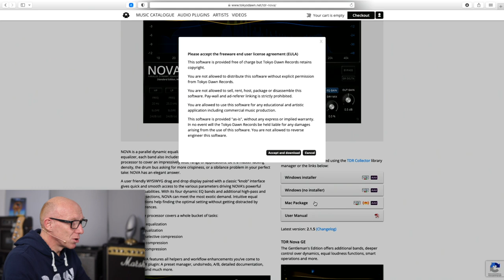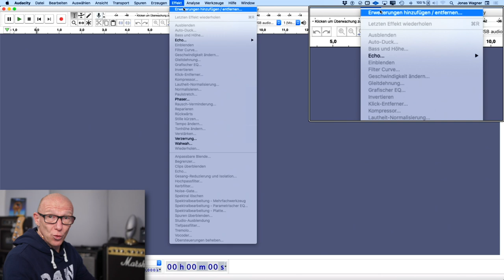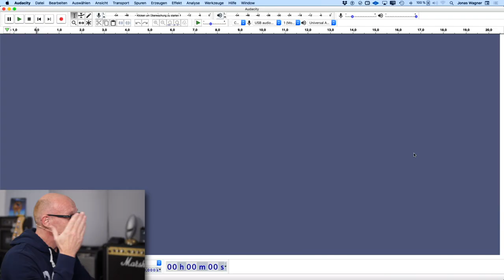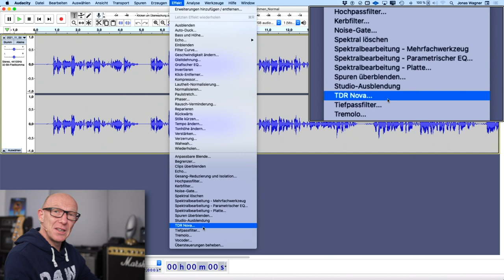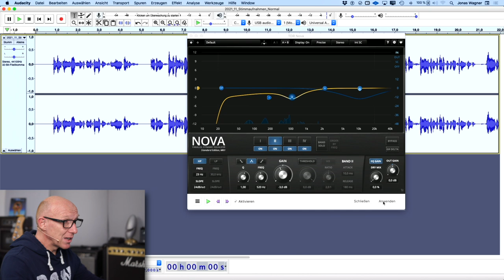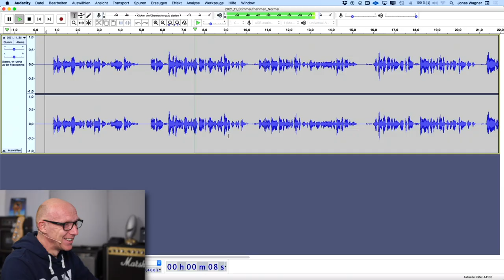Top: Stimme gratis in Audacity mit TDR NOVA bearbeiten | Tutorial | Recording-Blog AK18-21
Adventskalender 18-21: Mit dem TDR Nova und Audacity kannst Du Deine Stimme kostenlos, schnell und einfach bearbeiten und besser klingen lassen. Egal ob Podcast, Interview, Voice Over oder Gesang / Rap!